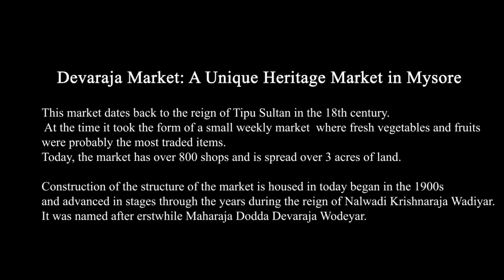Devaraja Market Mysore | Karnataka 2018 I Incredible India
A Glimpse of Devaraja Mysore Market where you find everything in one place. Fruits, Flowers, Vegetable, Perfumes & what not? Its a complete local shopping area in Mysore. Must visit place for tourist. It's a different experience you go through once you enter this beautiful market.

Location: Sayyaji Rao Road, Devaraja Mohalla, Shivarampet, Mysuru, Karnataka 570001.
Working Hours : 6:30AM–9:30PM